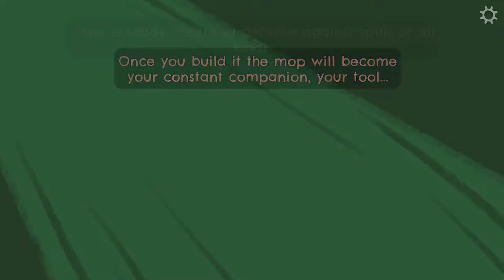THE MOP SENSEI! | Return to Monkey Island (BLIND) #8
My blind let's play/ playthrough of Return to Monkey Island! It's been such a long time coming, and I never expected it, but Return to Monkey Island is finally with us! Ron Gilbert, Dave Grossman and co have released a brand new Monkey Island game that will finally answer the questions we had at the end of Monkey Island 2: LeChuck's Revenge!

In this episode, we take a look around the Pirate Lore Museum and realise most of the artifacts are from our previous adventures! Not that anybody believes us of course! We head into the Storeroom and pick up some Parrot Food, but the Parrot doesn't seem interested! We try using the Monocle on the Case Lock but the numbers are still too small! We head back to town and into the SCUMM Bar where we find our old friend to ask him about Loom! Then we go into the Kitchen and talk with the cook about his Mop! He won't lend us his Mop and tells us we need to build our own one! Looks like another quest! We head outside and pick up some String!

TurianShepard is my YouTube gaming channel. I play Point & Click and adventure games  from the old classics, to new releases and indie titles! I also make videos on new adventure game news and upcoming adventure games I think you guys would be interested to know about! If there's anything you'd like to see me play, drop me a comment and I'll see what I can do!